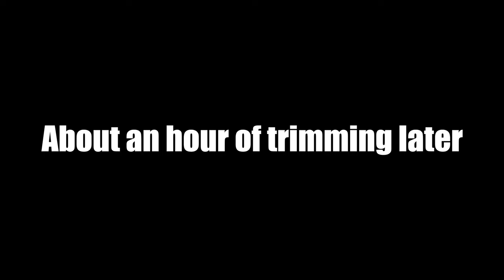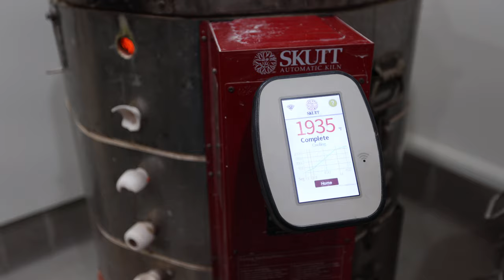Giant Vase made in 2 pieces - the ENTIRE process ASMR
This is an entire pottery and ceramic process video of a big two peice vase made with Buff Stoneware fired to Cone 7.  This vase as made as tall as would possibly fit in my kilns.

OUR NEW BOOK!

Jonthepotter
115 South Olive St.